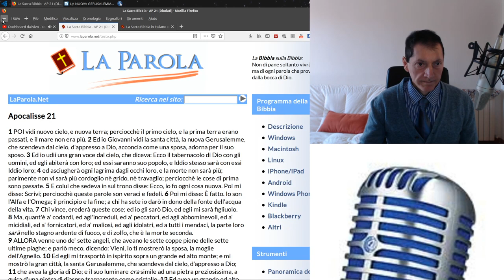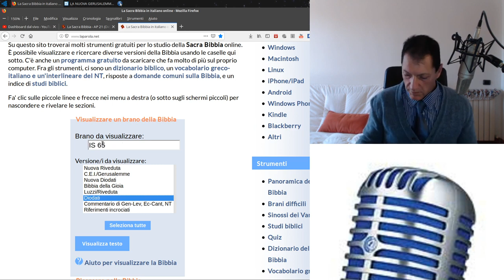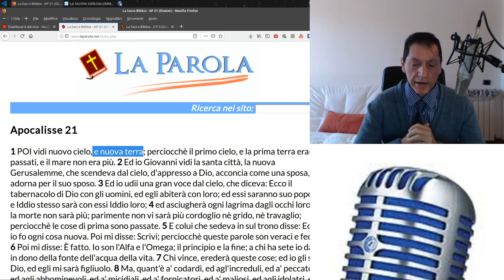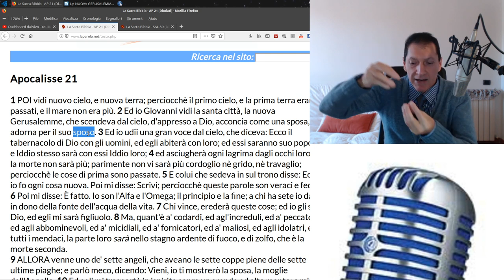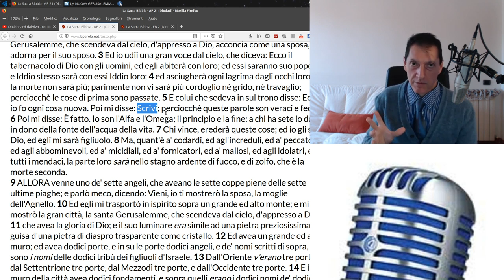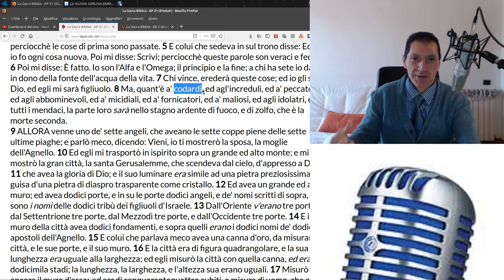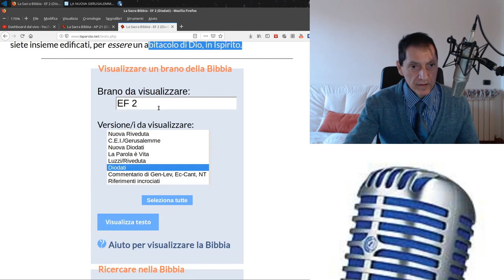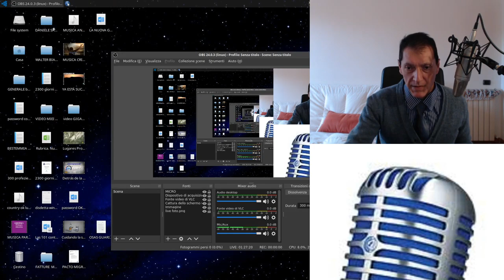STREAMING. APOCALISSE 21. LA NUOVA GERUSALEMME CITTÀ E SPOSA DELL'AGNELLO IDDIO.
1. Scaricare questo o più video e ricaricarli con titoli diversi;
2. Lasciarli intatti ovvero riportare solo le parti che ritieni più opportune;
3. Scaricarli per tradurli in altra lingua;
4. Condividere;
6. Quanto tu ritenga necessario per l'avanzamento dell'Evangelo di Gesù Cristo.
Shalom